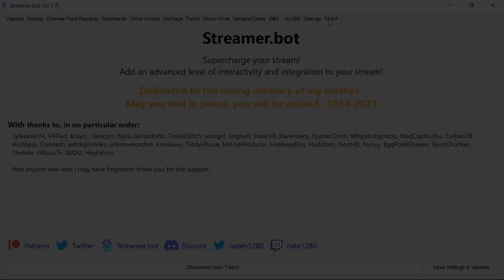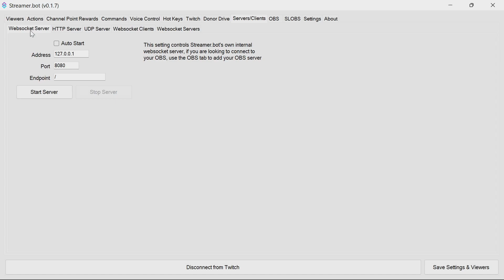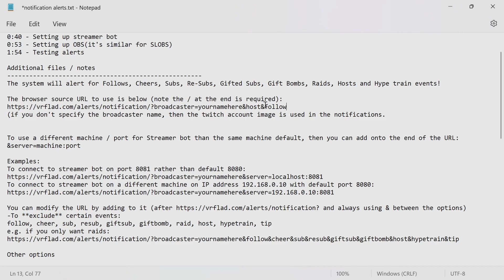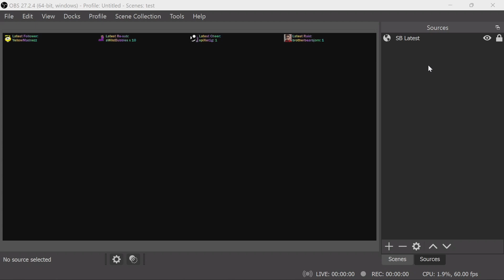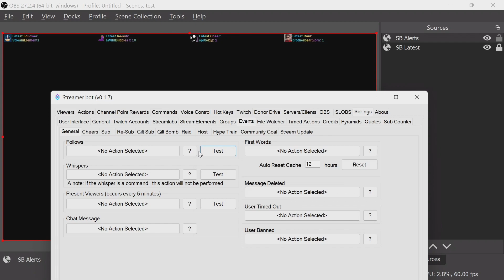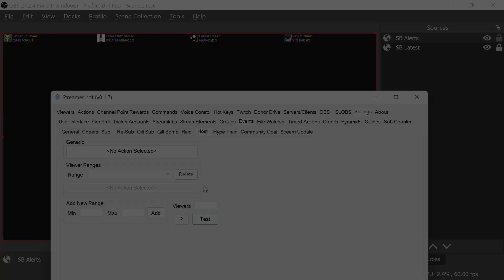Alerts (notification style) for streamer bot with minimal set up!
Topics covered in this video and timestamps
0:00 - Introduction
0:53 - Setting up streamer bot
1:06 - Working out URL to use for the alerts system
3:35 - Setting up OBS(it's similar for SLOBS)
4:27 - Testing alerts

Additional files / notes
Easily get the URL to use in your channel by using this webpage:

The system will alert for Follows, Cheers, Subs, Re-Subs, Gifted Subs, Gift Bombs, Raids, Hosts and Hype train events!

The browser source URL to use is below (note the / at the end is required):
(if you don't specify the broadcaster name, then the twitch account image is used in the notifications.

To use a different machine / port for Streamer bot than the same machine default, then you can add onto the end of the URL: &server=machine:port

Examples:
To connect to streamer bot on port 8081 rather than default 8080:
To connect to streamer bot on a different machine on IP address 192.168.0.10 with default port 8080:

You can modify the URL by adding to it (after and always using & between the options) to **exclude** certain events
follow, cheer, sub, resub, giftsub, giftbomb, raid, host, hypetrain, tip
e.g. if you only want raids:

Other options

-to change font family to arial
fontfam=fontname

-to change font colour using a web colour standard name
fontcol=colour

-to set font colour ( by  RRGGBB value)
fontcode=RRGGBB

-to set background colour using a web colour standard name
bgcol=colour

-to set background colour ( by  RRGGBB value)
bgcode=RRGGBB

-use redeemer image where possible
redeemer

-increase the time the notification shows by x milliseconds
extratime=x

Useful links
which cover Streamer bot and showcase what the bot can do.

Thanks / Credits / Other resources
Thanks to Nate1280 for making the bot.